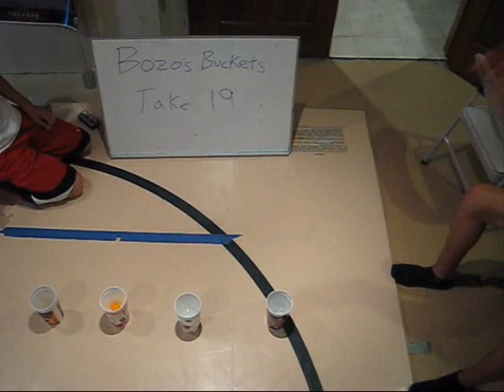Ping Pong Shots: The Real Deal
Amazing ping pong shots to Nobodys Listenting by Linkin Park and Bring Me to Life by Evanescence ft. Linkin Park. Please leave any suggestions for shots to make in our next video.